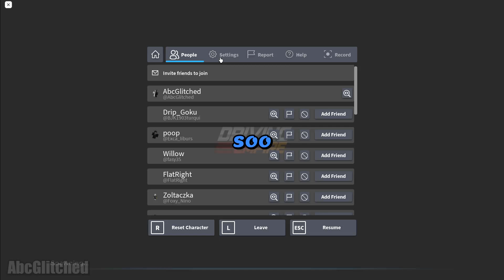Driving Empire Is Reworking Chassis! & You Can Test It!!